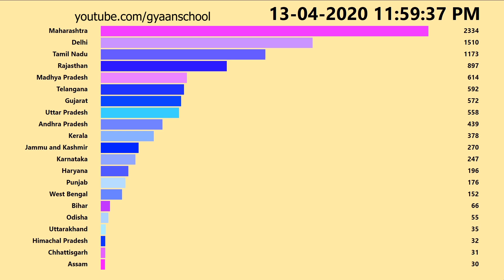13th April | Total Confirmed Cases in India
13th April | Total Confirmed Cases in India